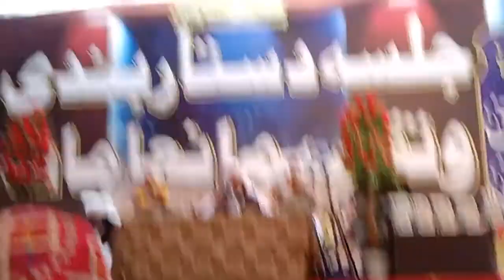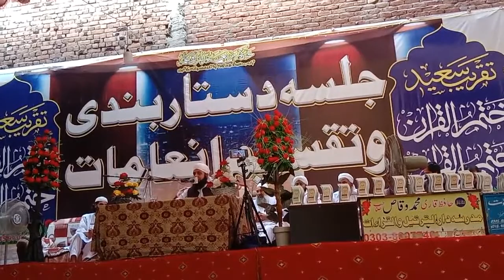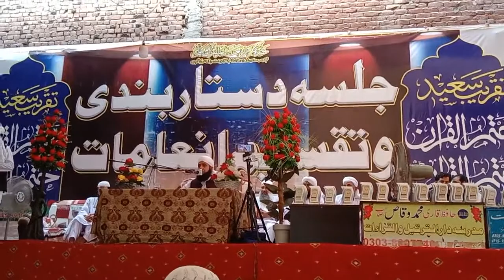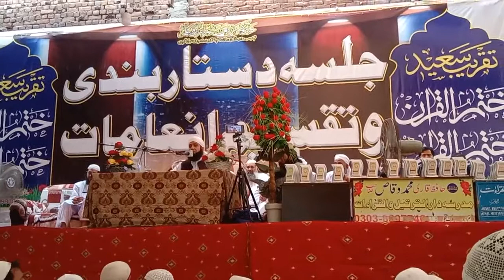مفتی تواحیداللہ مولانا صیب بیان thanks for watching ARKPK OFFICIAL CHANNEL